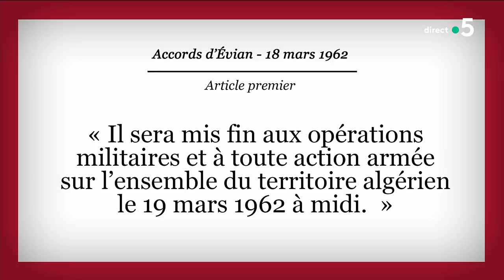Il y a 60 ans, les accords d’Évian - C a vous - 18/03/2022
Ce soir dans la Story de Mohamed Bouhafsi : Il y a 60 ans, les accords d’Évian